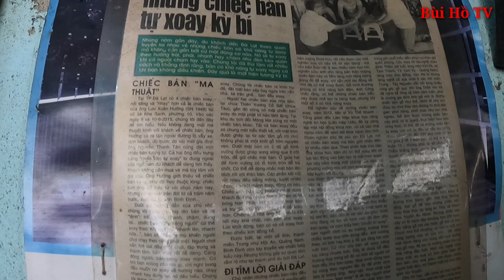Đi tìm lời giải cho 2 chiếc bàn tự xoay hiểu tiếng người đầy bí ẩn tại Đà Lạt | Bùi Hồ TV